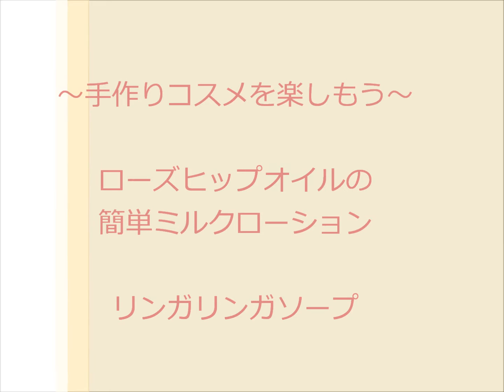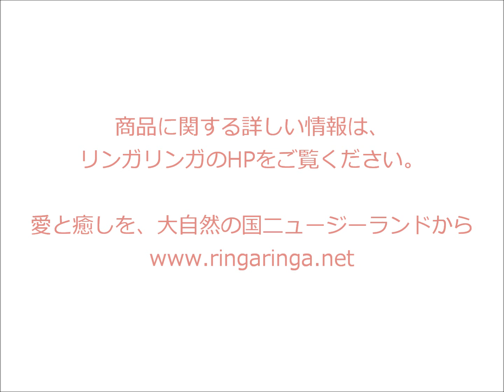～手作りコスメを楽しもう～ ローズヒップオイルの簡単ミルクローション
レシピに関する分量と詳しい説明に関しては、リンガリンガHPのこちらのページをご参照ください。

今回は、ローズヒップオイルと液体乳化剤を使って混ぜ合わせるだけの、簡単ミルクローションを作ります。

ローズヒップオイルは、オレンジの約20倍のビタミンCを含むオイル。
しみ、しわ、ニキビや皮膚炎、湿疹にも効果的とされます。

老化した肌、日焼けあとのケアに最適です。

オイルと精油、フローラルウォーターは、お好きなものを
組み合わせて作ってみてくださいね。

簡単混ぜるだけの無添加ミルクローションを、お楽しみください♪

手作りコスメとナチュラル生活専門店
リンガリンガソープ

※ナチュラル素材で作る手作りコスメ、アロマ、石けんでも、お肌に合わない場合があります。
初めてお使いになるものは、頬の耳側の方の目立たない所などで、必ずパッチテストをしてからご使用ください。
手作りコスメ、アロマは、すべてご自身の責任でお楽しみください。